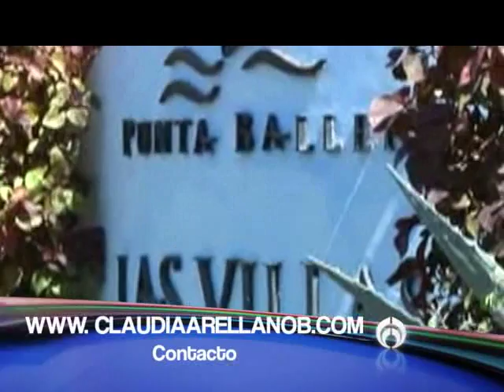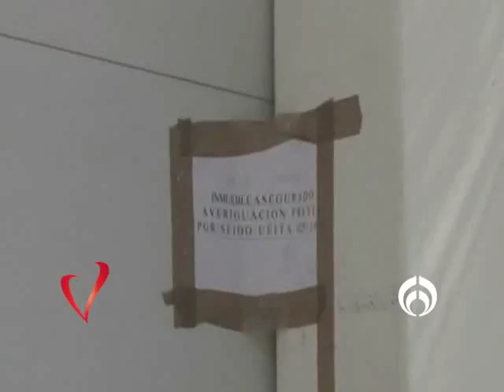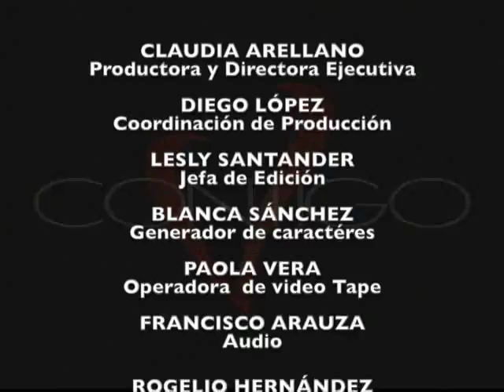"El Chapo" Guzman como fenómeno social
Claudia Arellano platica con Raúl Villegas, sobre Joaquin Guzman, como fenómeno social tras su captura.